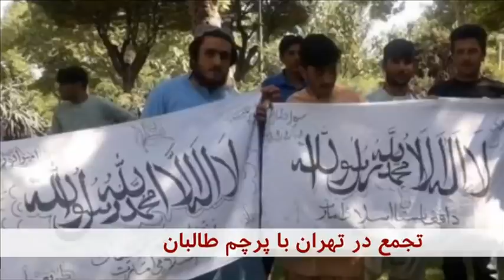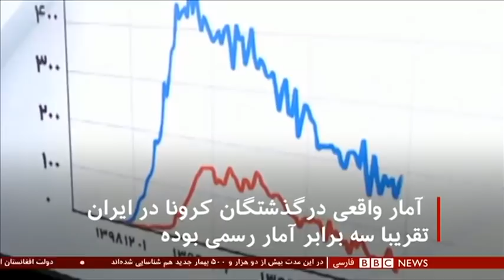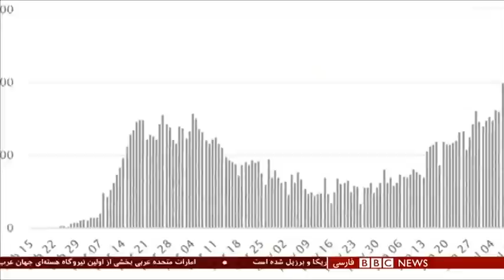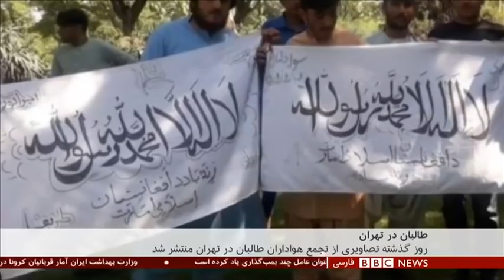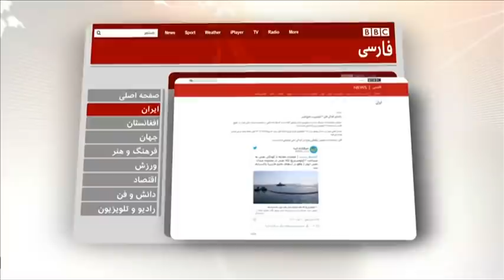اخبارساعت شش عصر- شنبه ۱۱ مرداد